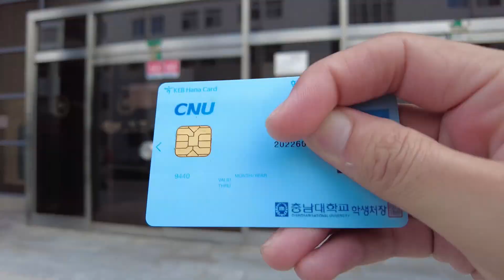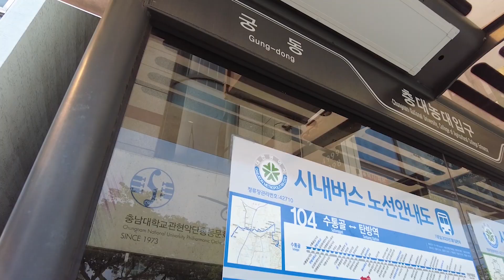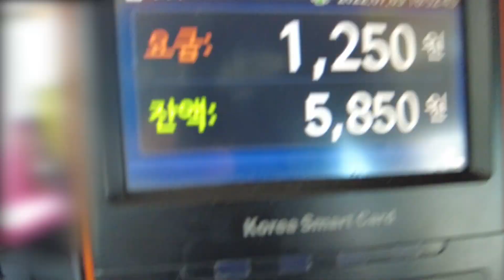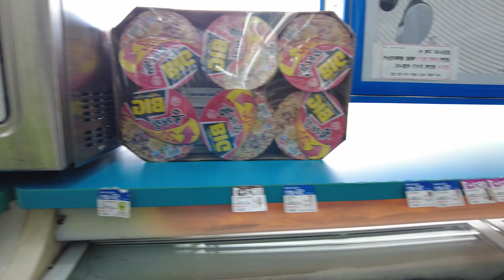Purchasing using Student card & Much more in South Korea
This video is about uses of Student card in South Korea